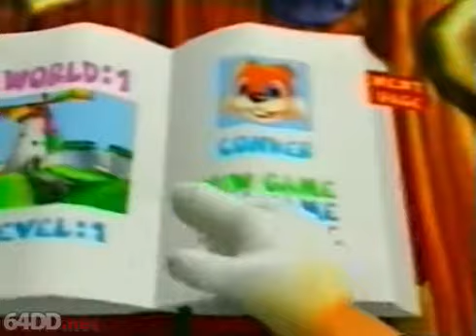Twelve Tales: Conker 64 Beta Footage 1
Beta gameplay from Twelve Tales: Conker 64